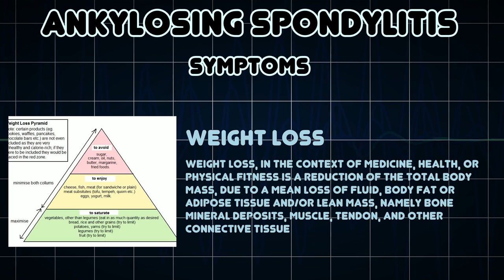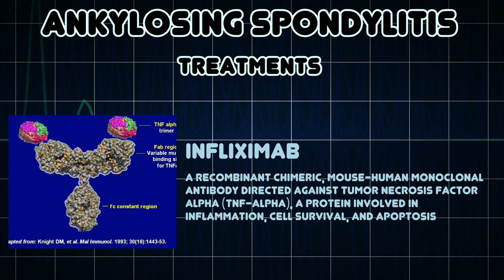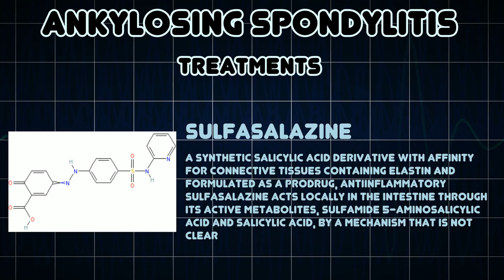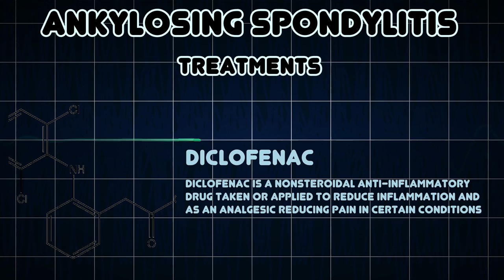Ankylosing spondylitis (Medical Condition)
Symptoms, risk factors and treatments of Ankylosing spondylitis (Medical Condition)

Ankylosing spondylitis, previously known as Bechterew's disease and Marie-StrÃ¼mpell disease, is a chronic inflammatory disease of the axial skeleton, with variable involvement of peripheral joints and nonarticular structures